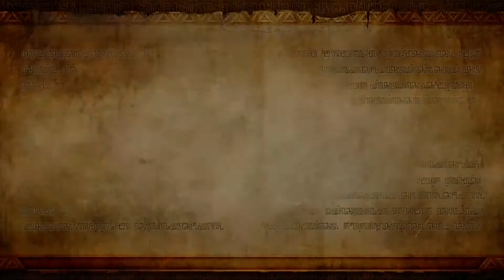Hyrule Warriors #14 - Die Befreiung von Hyrule | Let's Play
Hyrule Warriors | Let's Play

Die letzte Schlacht steht uns bevor. Cia setzt noch einmal ihre Schergen ein und hetzt sie gegen uns. Doch wir haben schon genügend trainiert und mit dem Master Schwert in der Hand kann uns einfach nichts aufhalten. Nachdem wir die Schlacht gewonnen haben, kehren unsere Freunde in ihre Zeitepochen zurück...wird es ein Wiedersehen geben?

Hyrule Warriors
Hack'N'Slay von Koie Tecmo Games | Nintendo